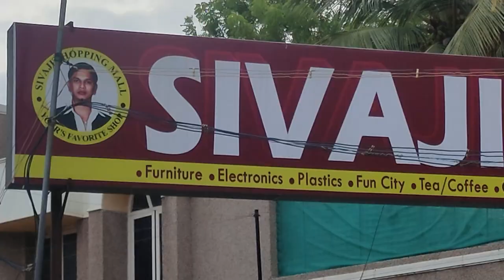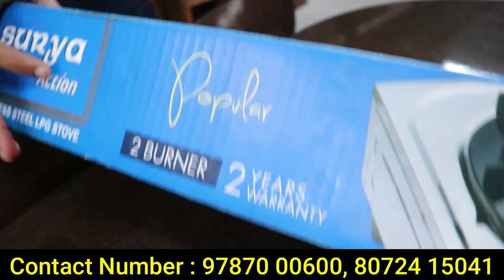Cheapest Furniture Market | தமிழகத்தில் எங்கும் இல்லை | Low Price Furniture | Sivaji Furniture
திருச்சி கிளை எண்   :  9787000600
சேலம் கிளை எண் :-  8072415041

Trichy Branch Address
No:- 27, Ammaiyappa Nagar,
Balaji Agency Indian Oil petrol Bunk,
Vayalur Road
Trichy,

Salem Branch Address
V11/154, MPK Building,Bharathui Nagar,
Vellakal patti,
Dalmia Board,
Near by mahindra stock point,
Landmark :- Manipal hospital backside,
Omalur (TK),
Salem-636012